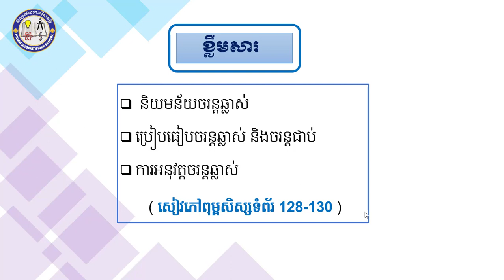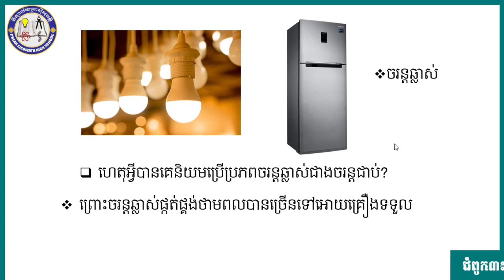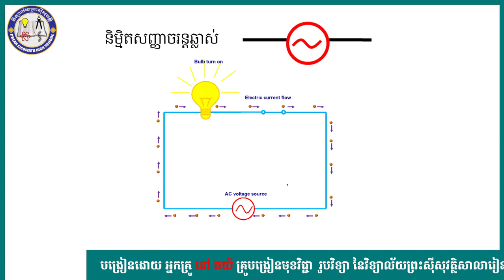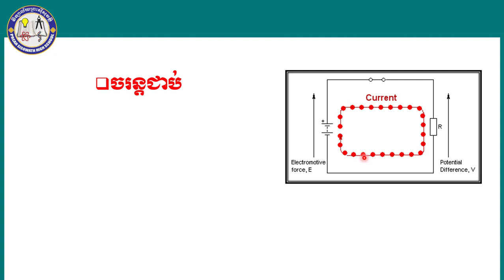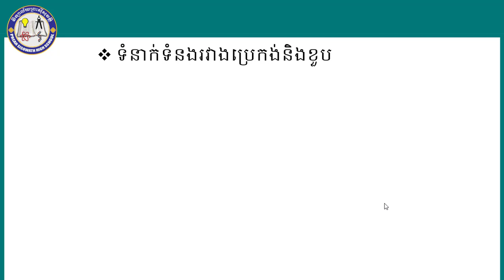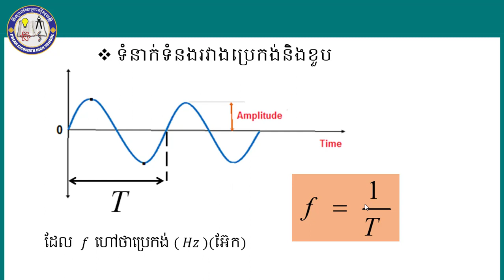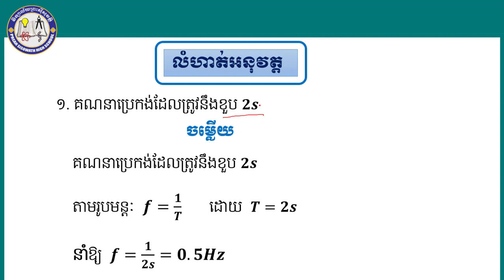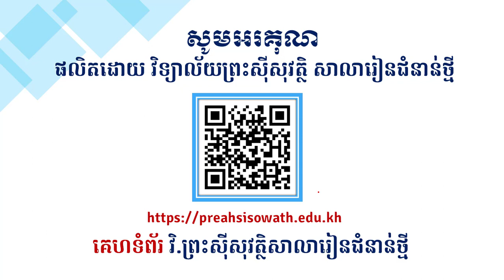2 K10PHYEP18 រូបវិទ្យា៖ ថ្នាក់ទី១០៖ ជំពូក៣ អគ្គិសនី និងម៉ាញេទិច ៖ មេរៀនទី៣ ចរន្តឆ្លាស់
មុខវិជ្ជា៖ រូបវិទ្យា
ថ្នាក់ទី៖ ១០
ជំពូក៣ អគ្គិសនី និងម៉ាញេទិច ៖  មេរៀនទី៣ ចរន្តឆ្លាស់